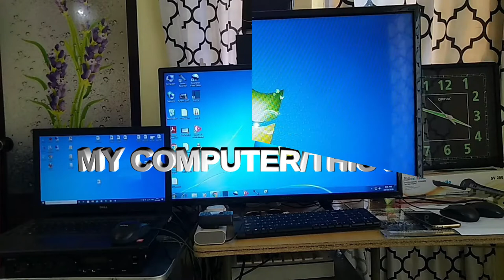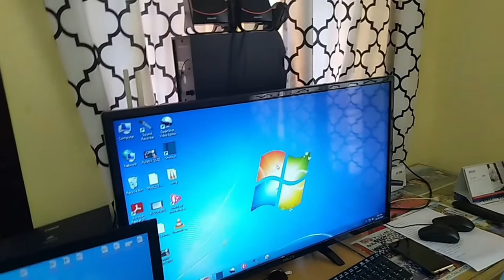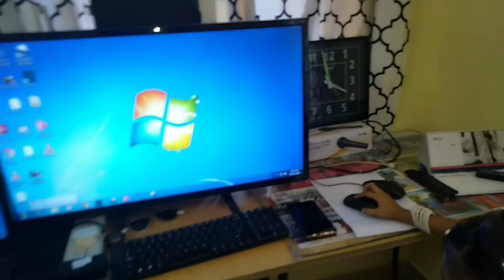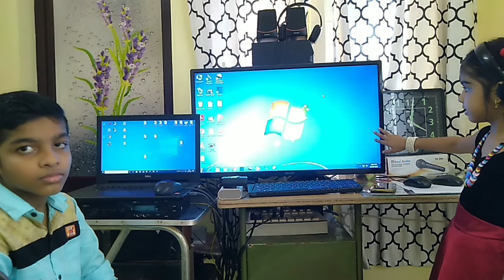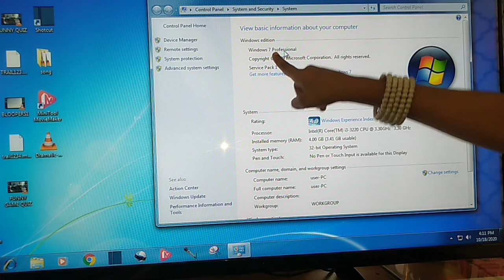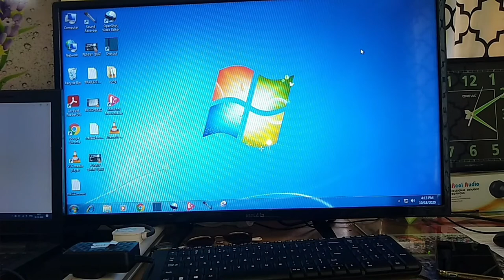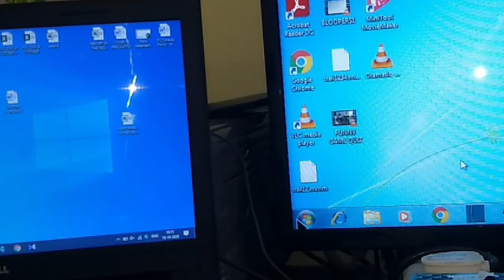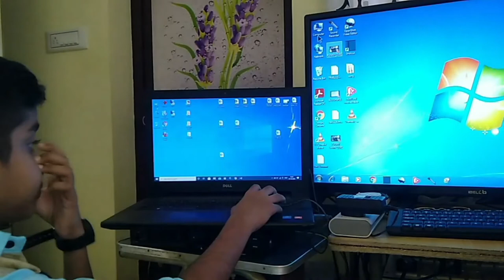COMPUTER MINIMUM ARIVU (CMA) PART 001 VOG LAEAM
COMPUTER MINIMUM ARIVU (CMA) PART 001